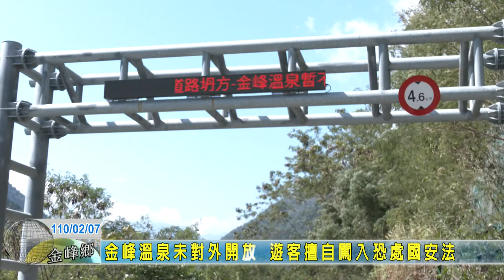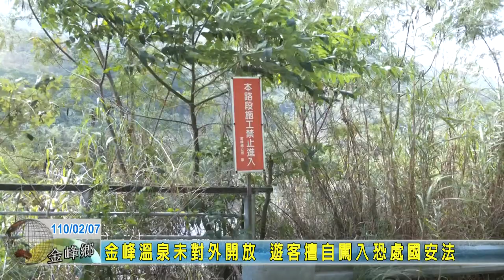20210207 06 金峰溫泉未對外開放 遊客擅自闖入恐處國安法